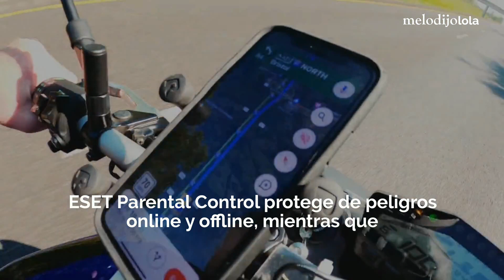La importancia de la ubicación y privacidad de tus hijos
Descubre cómo equilibrar seguridad y privacidad al rastrear la ubicación de tus hijos.